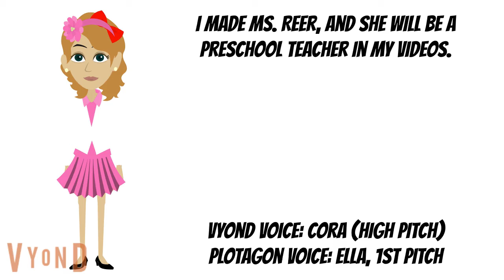Dark Bowser Sneaks off to Preschool/Grounded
Note: This Video is Based on ​⁠@MattTheGoAnimator's Video of Joseph Sneaking off to Preschool and getting Grounded for it, but Keep in Mind that This Video is More Different than ​⁠@MattTheGoAnimator's.

Made with Renderforest, Kapwing, and Vyond